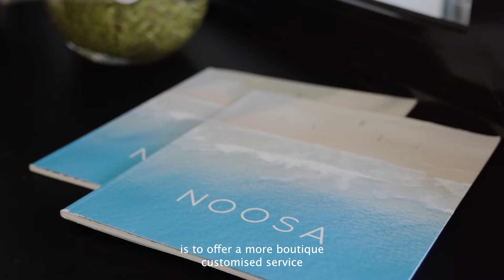Suter Smith Cleine + UrbanX | Case Study